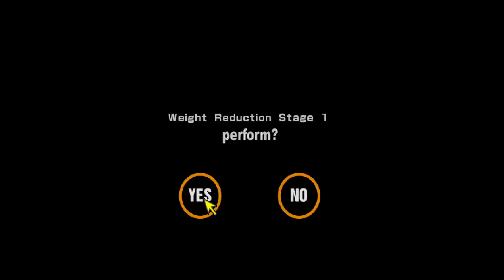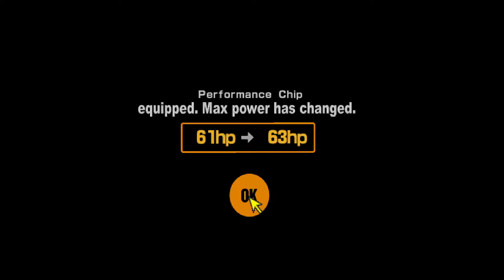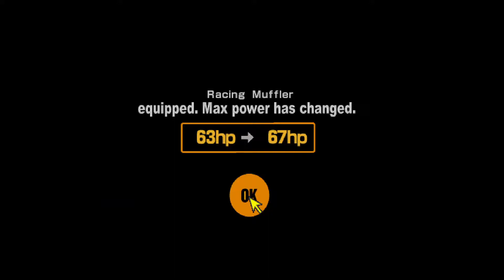Gran Turismo 2 Plus (100%) #70 Dealer Races - Mazda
I will take cars that will be difficult to win in order to make racing more fun.

by MrCip

Beetle PSX HW core

Core settings:
Renderer: Vulkan
Software Framebuffer: ON
Internal GPU Resolution: 2x
Dithering Pattern: OFF
Texture Filtering: Bilinear
Adaptive Smoothing: ON
Supersampling: OFF
MSAA: 1x
MDEC YUV Chroma Filter: OFF
Track Textures: OFF
Display Full VRAM: OFF
PGXP Operation Mode: OFF
PXGP Vertex Cache: OFF
PXGP Perspective Correct Texturing: OFF
Display Internal FPS: OFF
Line-to-Quad Hack: Default
Frame Dumping: OFF
CPU Dynarec: Disabled
Dynarec Code Invalidation: Full
Dynarec DMA/GPU Event Cycles: 128
CPU Frequency Scaling: 100%
GTE Overclock: ON
GPU Rasterizer Overclock: 1x
Skip BIOS: ON
Core-Reported FPS Timing: Progressive Rate
Core Aspect Ratio: Corrected
Widescreen Mode Hack: OFF
PAL (European) Video Timing Override: OFF
Crop Horizontal Overscan: ON
CD Access Method: Pre-cache
CD Loading Speed: Native